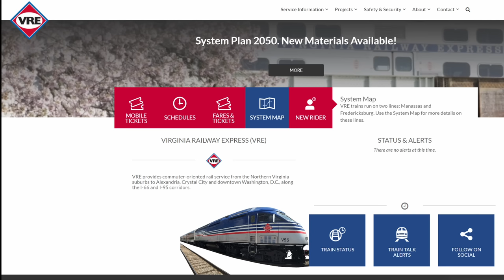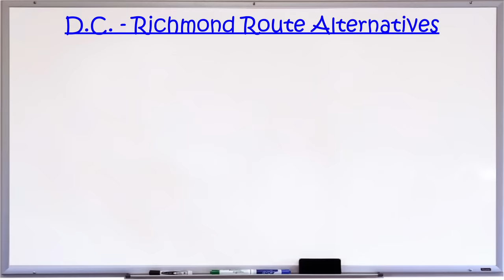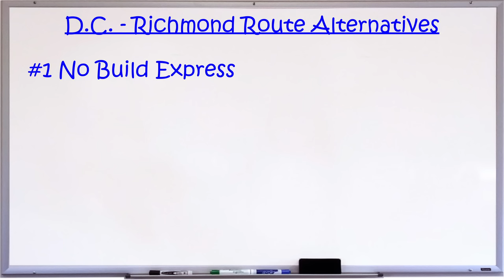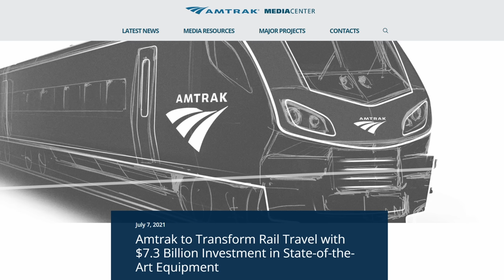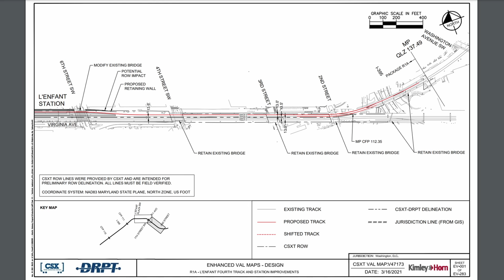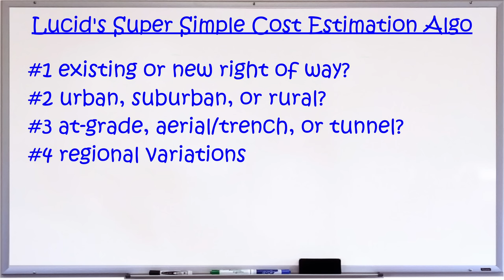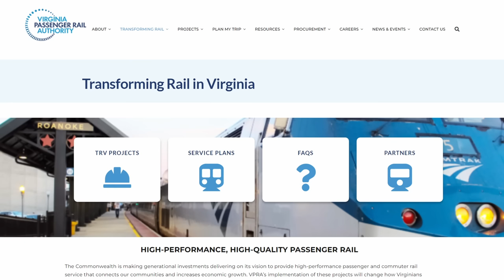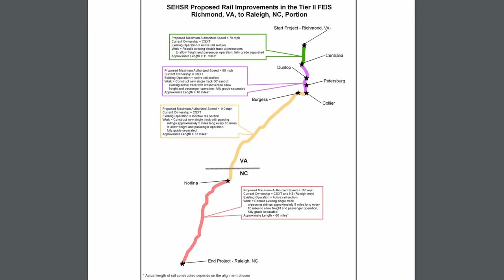Extending The Northeast Corridor & Acela Service to Virginia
Is it time to finally extend the NEC to the South? We're going to look at what's happening with passenger rail plans between Washington D.C. and Richmond, VA. This includes a couple of hypothetical scenarios where electrification is extended to Virginia, directly connecting it all the way up the Northeast Corridor to Boston without locomotive changes. This is all part of big future plans for the FRA Southeast High Speed Rail Corridor, which we will be looking at increasingly on this channel. So check it out, see what you think of the options, and let me know all about it in the comments!

Attribution:

"One of VRE's new MP36PH-3C engines slows to a stop in Manassas, VA. Train #327 left Washington, DC's Union Station a little over an hour earlier. The commuter line operates Monday through Friday."
byjpmueller99

"Main Street Station"
by Onemoregain

"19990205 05 First Street Tunnel, Washington, DC"
by David Wilson

Chapters:

0:00 Hey, It's Your Old Pal Lucid Stew Again
0:06 The Concept
0:35 The Region
2:00 The Options
2:52 No Build Option
3:36 Acela On Existing Geometry
8:14 VRPA Longer Term Option
8:50 Acela On New Geometry
16:34 Conclusion, Thanks, Up Next
17:02 See You On That Big, Beautiful Freeway!

Topics:

NEC
Northeast Corridor
Acela
Washington D.C.
Richmond, VA
Boston, MA
Electrification
Washington Metro
WMATA
Amtrak
Virginia
District of Columbia
GRTC
Amtrak Thruway
CSX Transportation
Virginia Passenger Rail Authority
VPRA
DC2RVA
Southeast High Speed Rail Corridor
Transforming Rail In Virginia
Dual mode Siemens Charger
NEC Regional
First Street Tunnels
North River Tunnels
Richmond, Fredericksburg & Potomac
Long Bridge Project
Potomac River
Franconia-Springfield Bypass
Alexandria
Quantico
Fredericksburg
Kings Dominion
Ashland
Richmond Main Street Station
New York City
CAHSR
Brightline West
Atlanta
Charlotte
DC To Richmond
Crow's Nest Natural Area Preserve
James River
R2R Project
Richmond 2 Raleigh
CSX S-Line